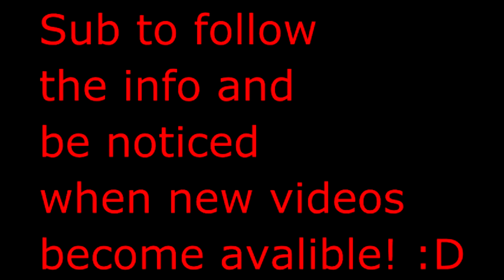Ghost Girl mystery ~ Alpha Sapphire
Hey guys so today I have something very inportant for you all... the Ghost girl mystery has been continued into ORAS! I found this little girl that brought my hopes back to solving this mystery! I hope you all enjoy and I will be searching for more information on this girl... to keep up with my findings you should sub and like the video so more see it and help!
Xbox 360: N1ghTMarE59
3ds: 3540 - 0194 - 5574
Crew: GHS-Gold Helm Squad *ask to join*